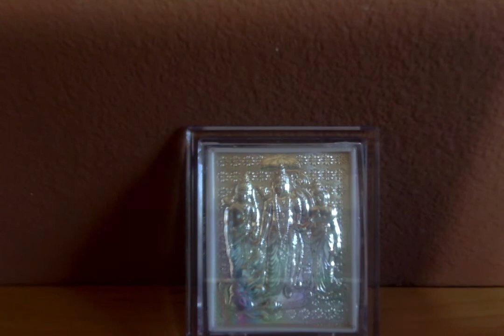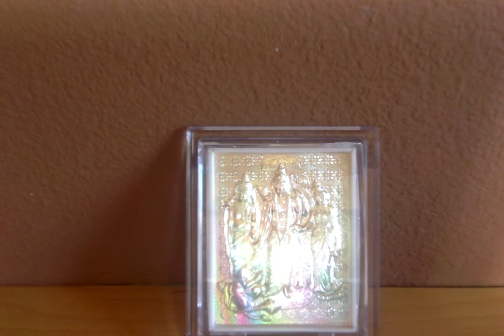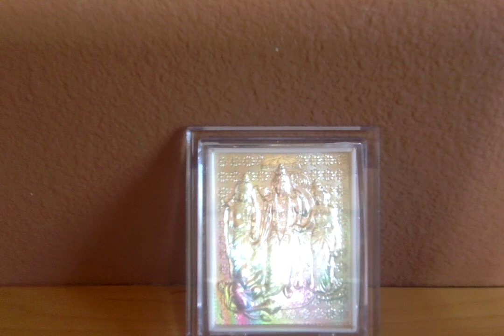Ramayana Retold by C.Rajagopalachari - 36. The Good Bird Jatayu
Ramayanam - Chapter 36. The Good Bird Jatayu